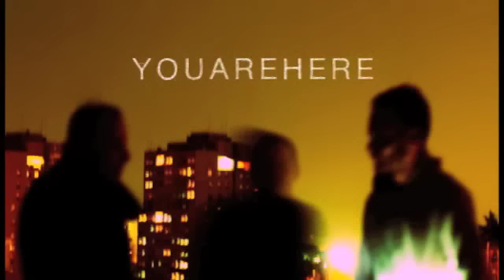YOUAREHERE - Montevideo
YOUAREHERE are pleased to announce that their debut album will be released in Fall/Autumn 2011. In the meantime you can enjoy (and download) the track "Montevideo" from the album itself "As When The Fall Leaves Trees"